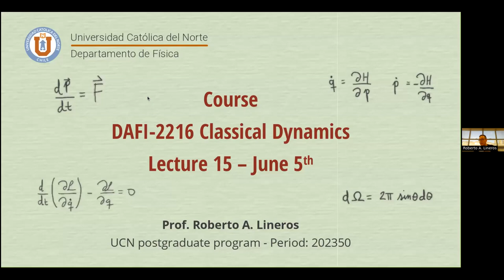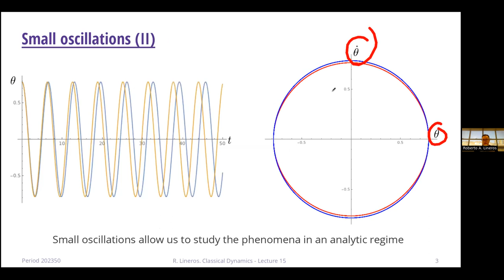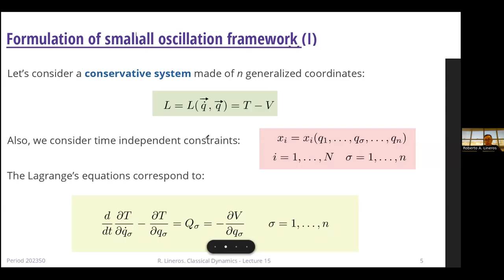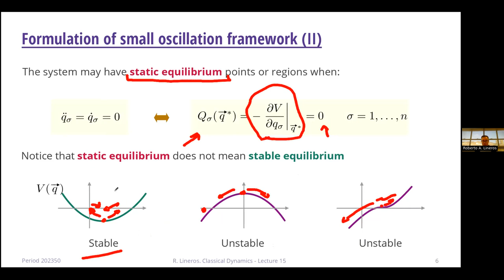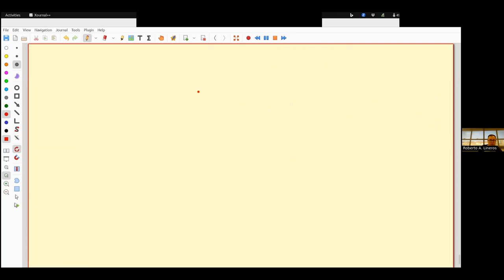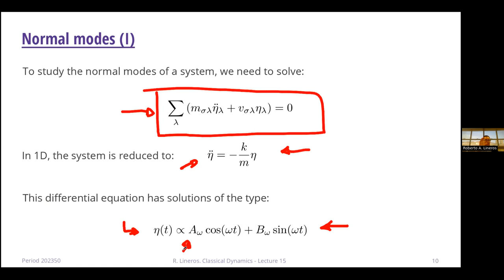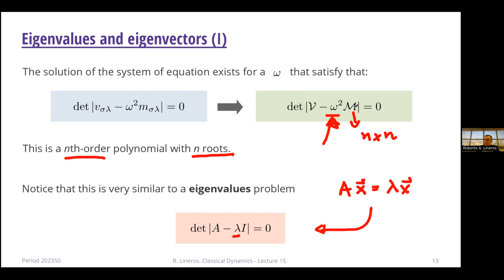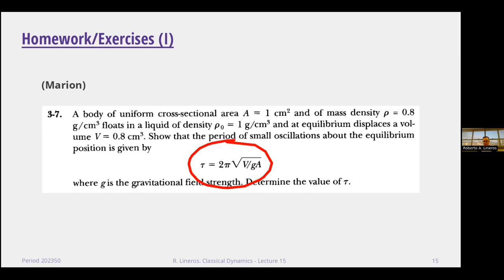DAFI-02216 Dinámica clásica. Clase 15. 06/06/2023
Temas de la clase: Pequeñas oscilaciones. Modos normales.